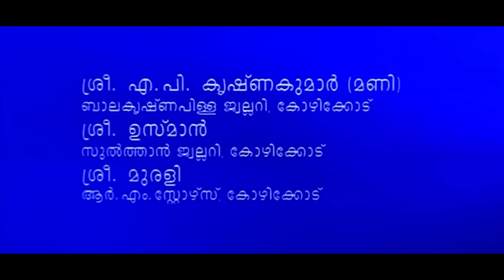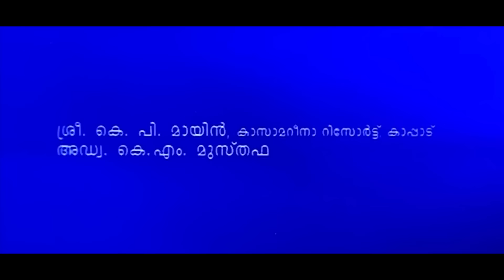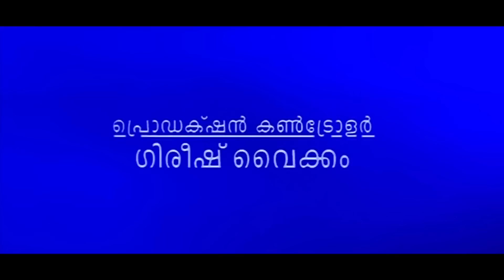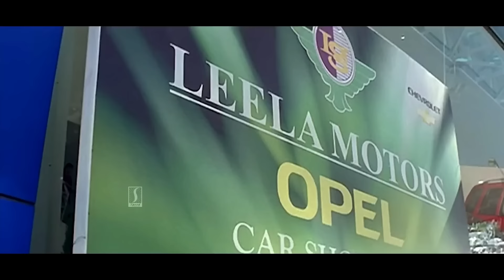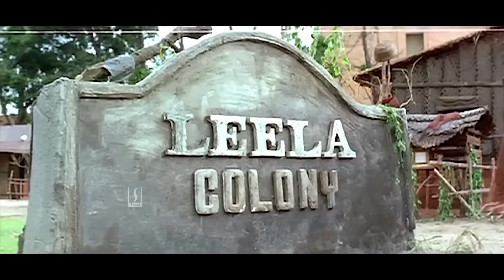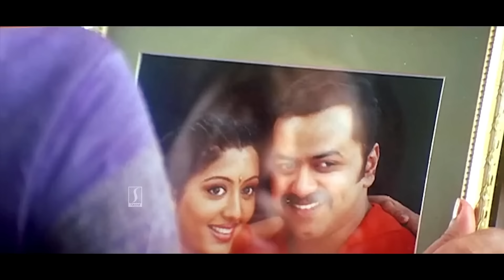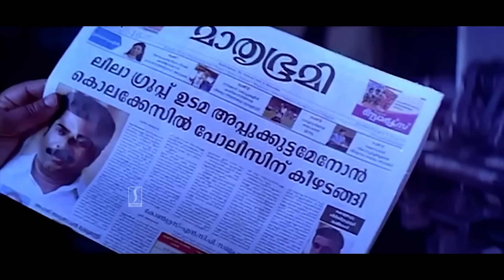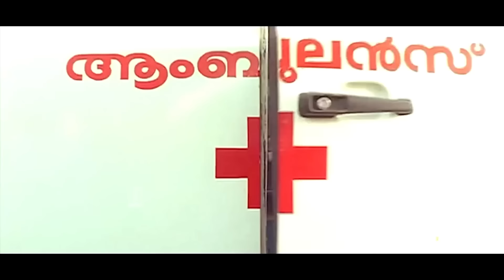Vesham Malayalam Full HD Movie | Mammootty | Mohini | Innocent | Family Thriller Movie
Vesham is a 2004 Malayalam-language film directed by V. M. Vinu, produced by Swargachithra Appachan in which Mammootty in lead role. Innocent and Gopika played other important roles

|| ANTIPIRACY WARNING ||